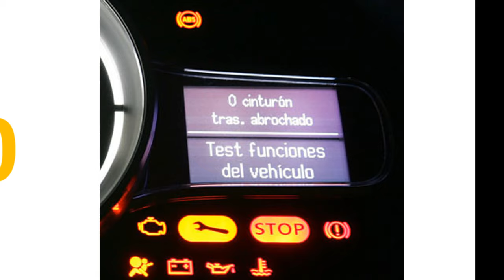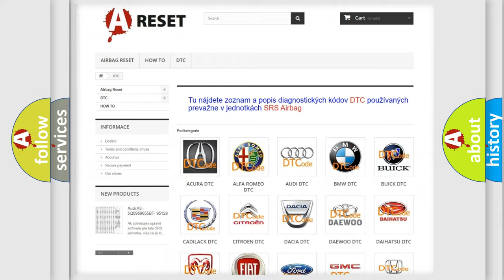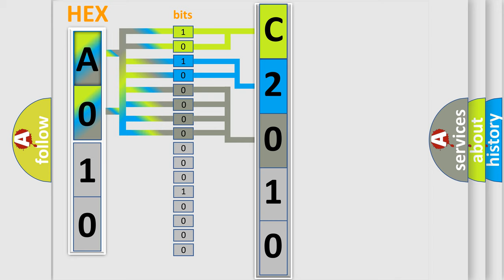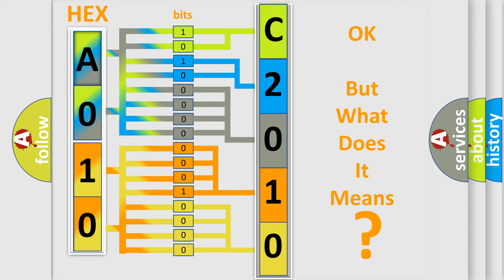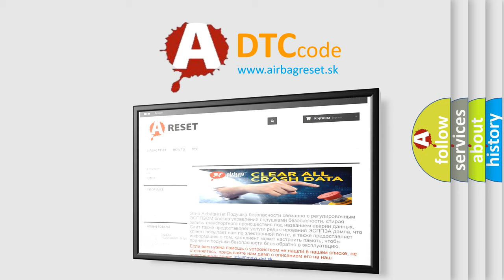DTC Jeep C2010-16 Short Explanation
Contents:
0:21 Basic DTC analysis according to OBD2 protocol standard.
1:48 Insight into programming
2:58 A diagnostically understandable description of the Diagnostic Trouble Code
3:05 Basic error definition

Make:
Jeep
Code:
C2010 16
Definition:
Lost Communication with Radio on Low Speed Communication Bus
Description:
The system voltage is between 9-16 V.